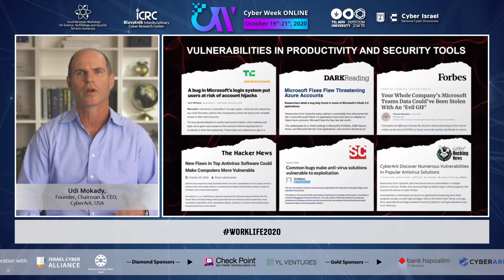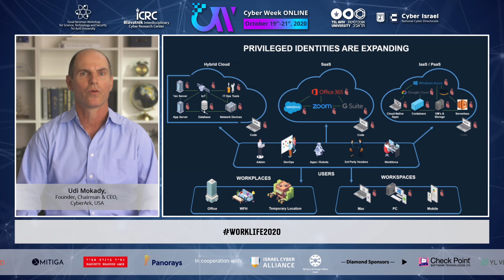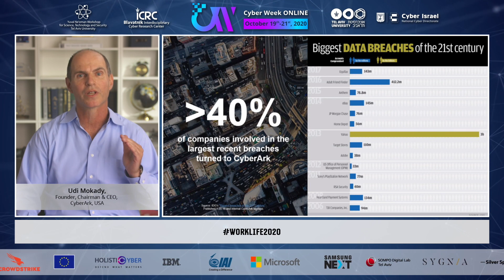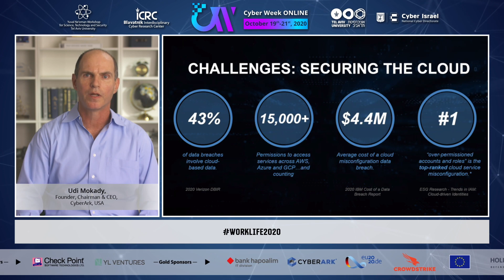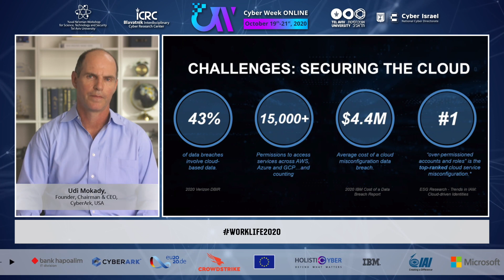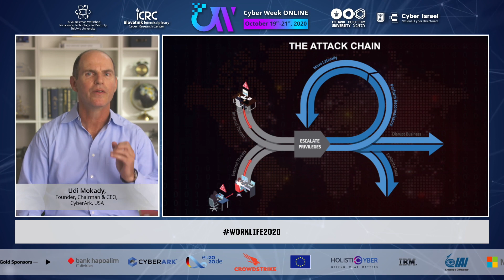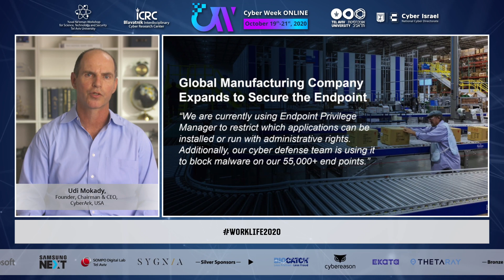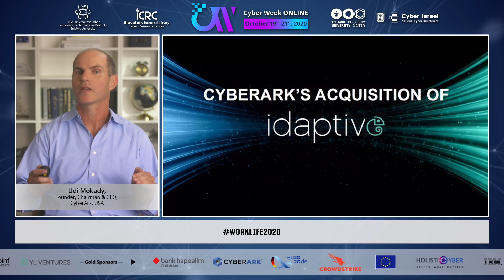Top Trends Shaping Cyber Security Workforce | Udi Mokady - Cyber Week 2020 Virtual Keynote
CyberArk Founder, Chairman & CEO Udi Mokady delivered a WorkLife2020 keynote address at Cyber Week 2020 in October, 2020.

The track focused on top trends that are shaping the cyber security workforce, and how organizations are managing a remote workforce and addressing work-life concerns in the pandemic. Watch Udi’s session where he shares insights from recent research and focuses on why security must be at the core of enabling an “always on, work from anywhere” global remote workforce.